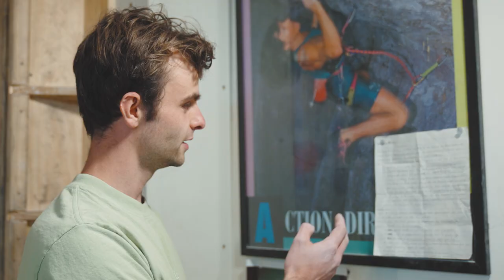THE RAW DOGZ | Mark and Elliot | Blackheath Climbing Blue Mountains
Just a typical week for Elliot Vercoe and Mark McGivern, climbing a bunch of classics, training and working at the local climbing gym Camp St.

Directed by
Lucas Corroto

Lucas Corroto
Magui De La Torre

Edit
Lucas Corroto